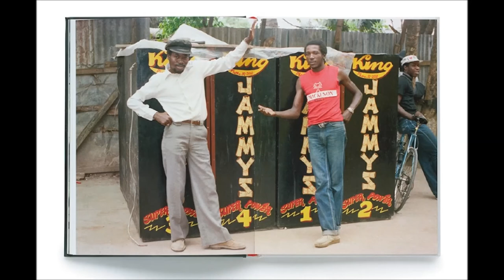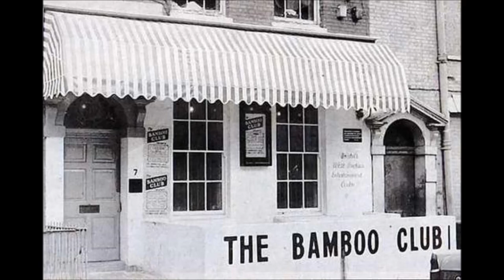Lord Dubs Bay Vibes radio show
Lord Dubs session on Bay Vibes Internet Radio. Thursday 1- 3pm. GMT  100% Roots Rockers & Dub vinyl selection. Check Mixcloud for more shows. Love and Music. Lord Dubs DJ on Facebook.